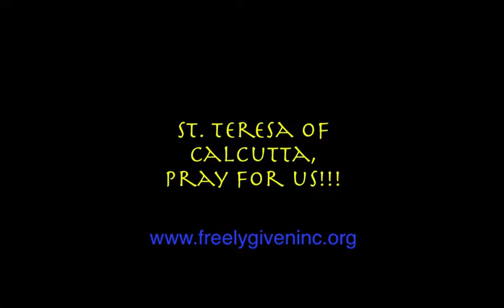Our Missionary Life: Episode 3 - The Davidson’s Have Fun in Middle Earth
We were excited about this long and arduous process, so we made this.